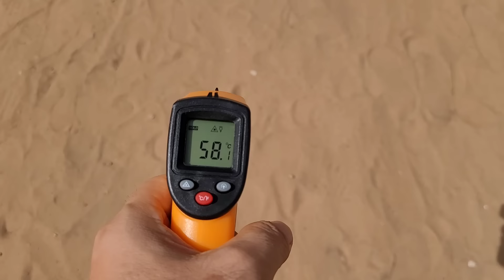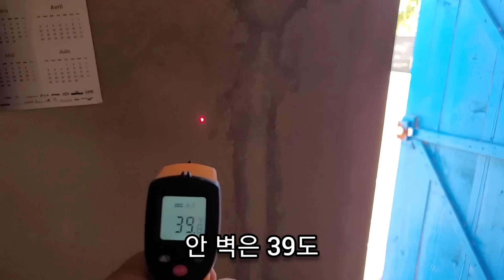아프리카 땅 온도 61도..실화냐(?)/ 세네갈 사막마을 멩겐보이 도착..모르를 만났다.